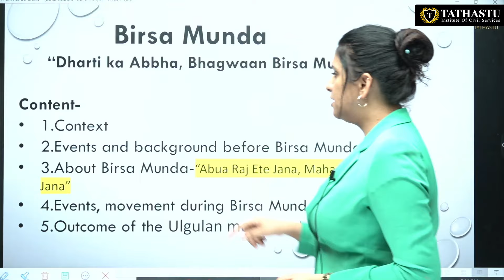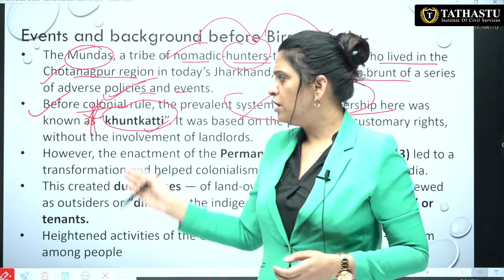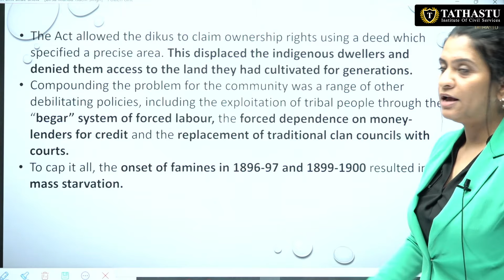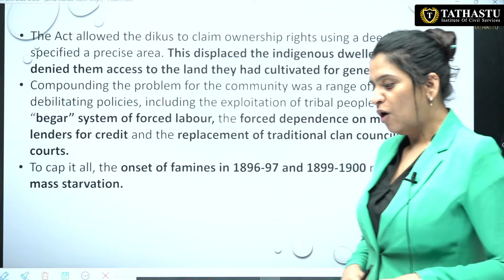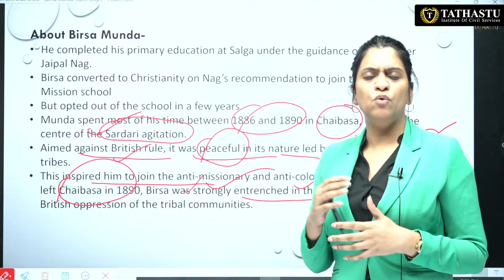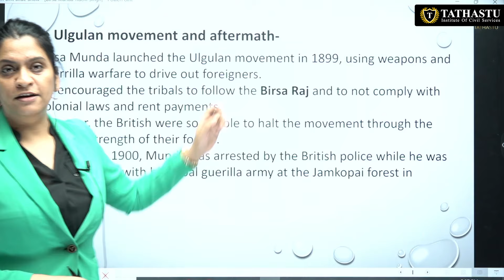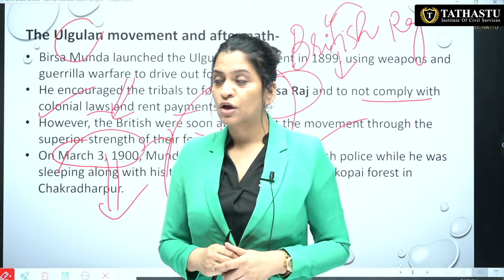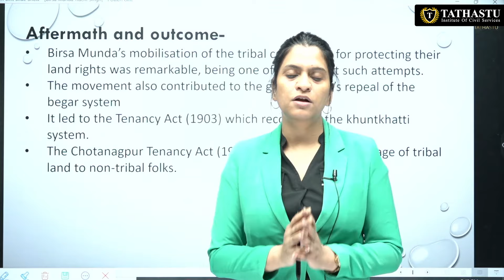The Munda Rebellion | Birsa Munda | The Great Tumult Movement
Birsa Munda was a folk hero and a tribal freedom fighter who played a pivotal role in the Indian independence movement, particularly in the tribal regions of British India. He belonged to the Munda tribe in the Chhotanagpur Plateau area.  He spearheaded an Indian tribal mass movement that arose in the Bihar and Jharkhand belts in the early 19th century under British colonisation. Munda rallied the tribals to fight against the forceful land grabbing carried out by the British government, which would turn the tribals into bonded labourers and force them to abject poverty.

Join us for a weekly video counselling session, every Wednesday, live at 4.30 pm - clear your doubts regarding the IAS Exam and our Courses.

Please Note That For The Time Being, We Only Offer Courses In English Medium, However, We Communicate In Bilingual (Hindi+English) in Class.

🎓 BA + UPSC
🎓 MA + UPSC
🎓 Diploma + UPSC